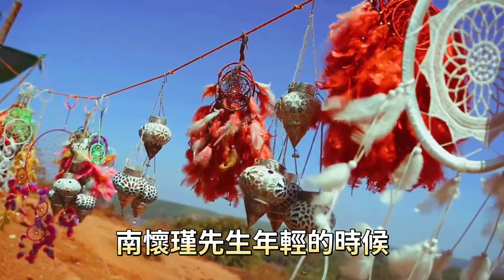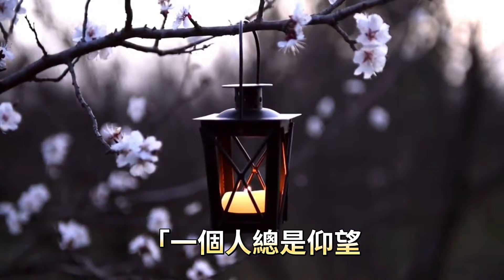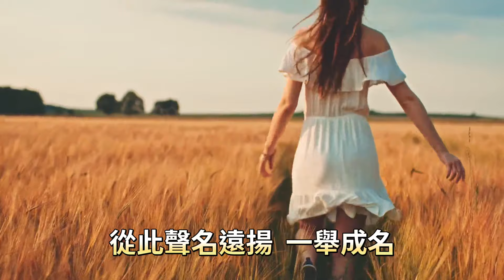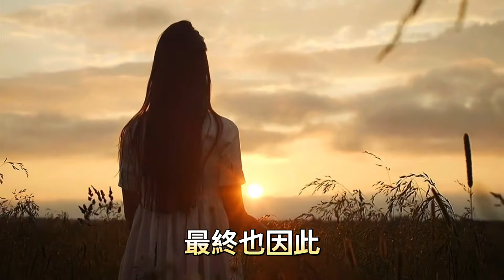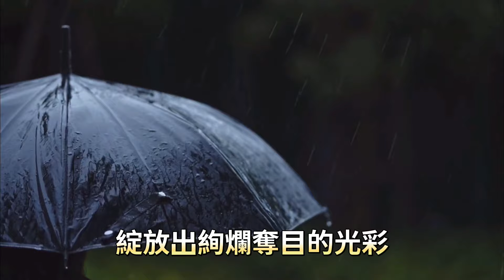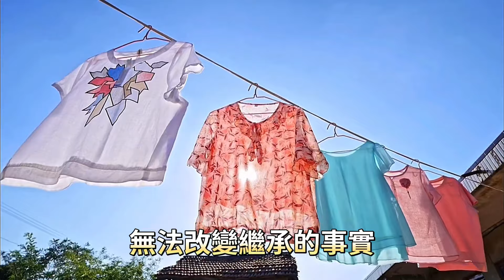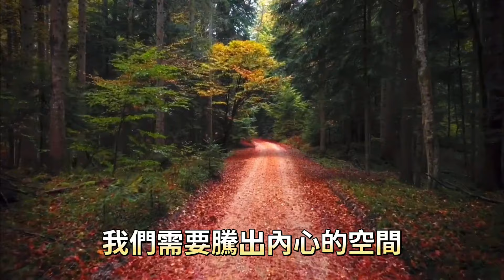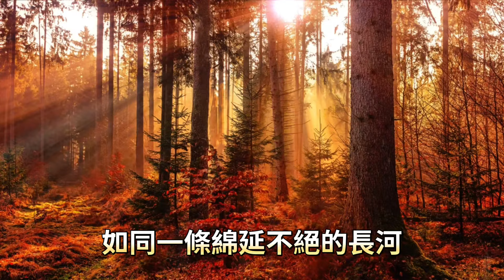人到中年最聰明的活法，精神內收。情感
人生在世，想要生活得輕鬆，學會拒絕是我們的必修課。學會這三招，輕鬆拒絕別人

生活並不會一帆風順，當你覺得自己撐不下去的時候，就看下面這6句話。

人到中年後，最睿智的活法：絕情一點，冷淡一點，自私一點。人生最緊要是取悅自己。